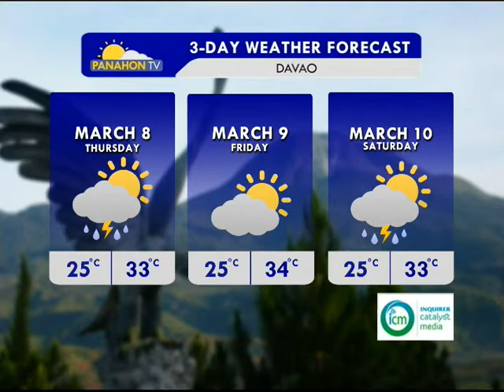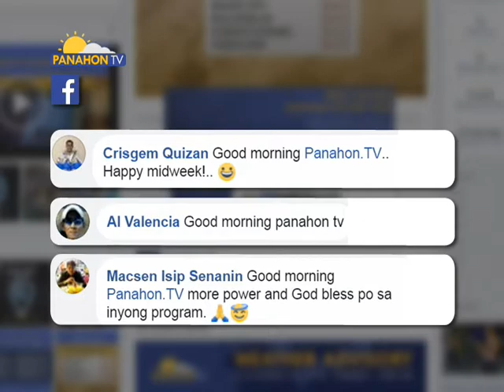Panahon.TV | March 7, 2018, 6:00AM (Part5)